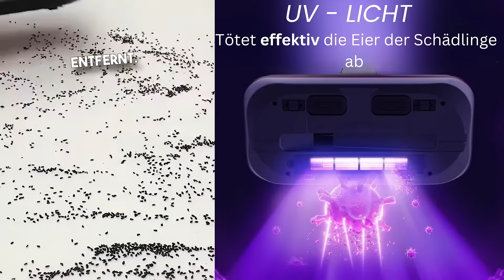CLEAN-AIR-PRO™ von NORSKY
DIESER MILBEN-SAUGER BEKÄMPFT DAS PROBLEM UND DIE URSACHE!

Der neu entwickelte CLEAN-AIR-PRO™ sagt Milben und allen anderen Schädlingen, die sich in unseren Betten, Sofas und sonstigen Textilien eingenistet haben, endgültig den Kampf an - und das nachhaltig. Durch die starke und gründliche Saugleistung werden nicht nur Milben restlos eingesaugt, das speziell entwickelte UV-Licht tötet zudem auch effektiv die Eier der Schädlinge ab.